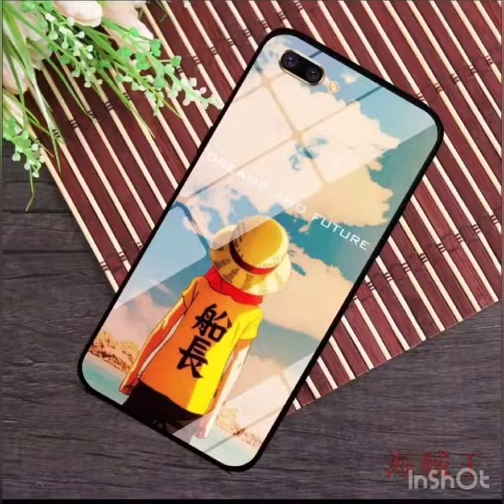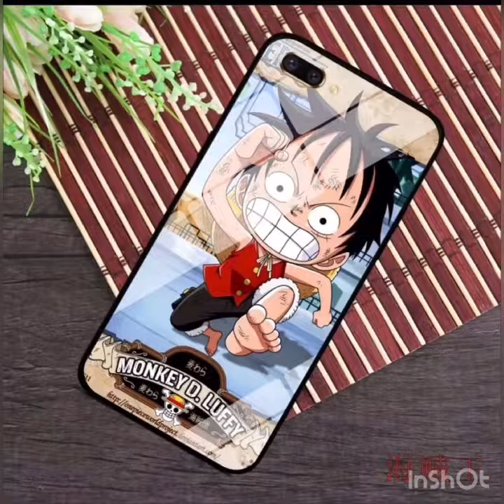oppo case design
pre order taiwan only